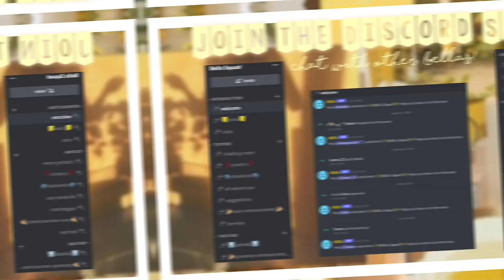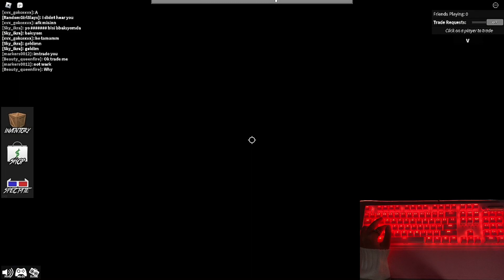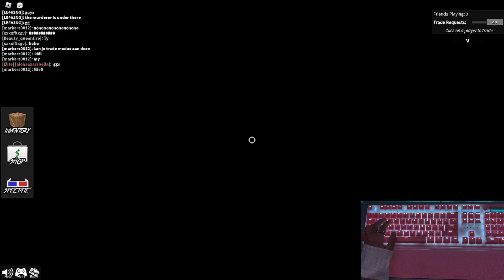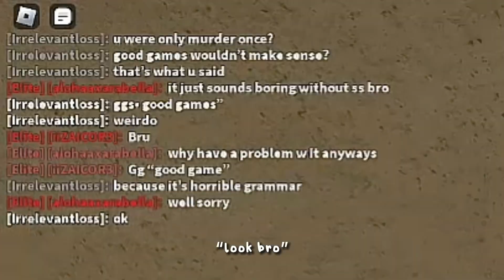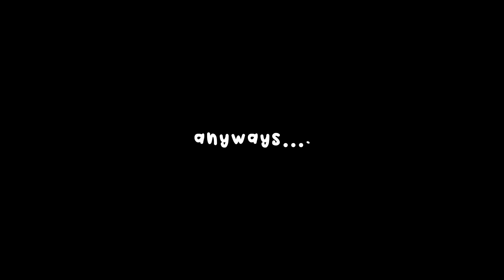MM2 KEYBOARD ASMR!! *CLICKY* | Roblox | Arawon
Hey guys! In this video Its MM2 Keyboard ASMR!!

975 Bellas (Lets try to get to my next goal which is 1000 subscribers!

Hello!

I am Arabella. I like to do youtube videos. I am funny, kind, and joyful! I joined YouTube at September 28 2015. I love to make people laugh and happy, I hope I make you guys laugh and happy! I really, really enjoy making youtube videos for you all! I edit, plan, film my videos! Thank you to every single one of you supporting me.

Arabella.❤️

★~TAGS🏷~★